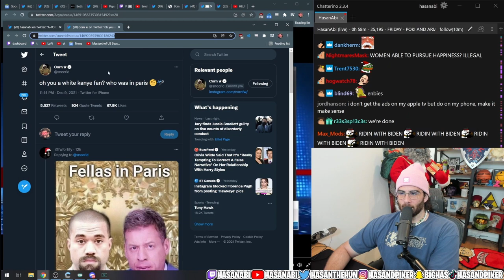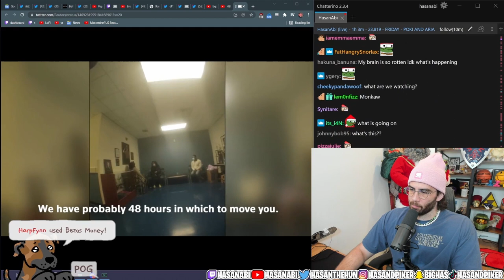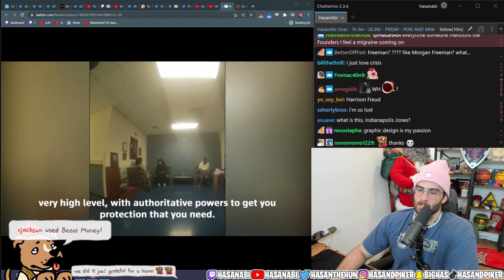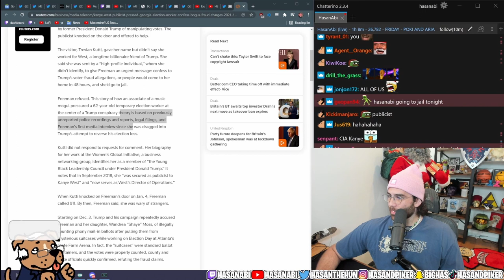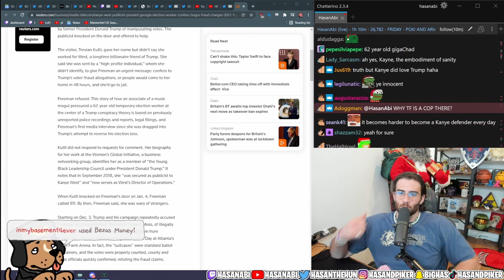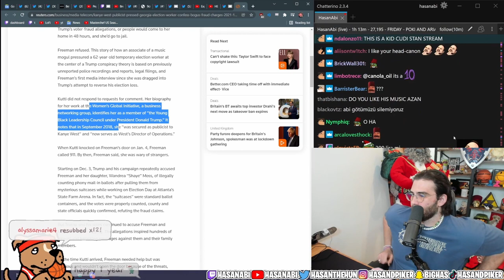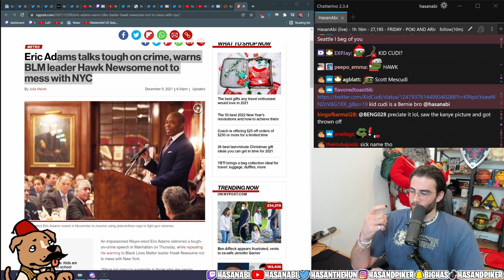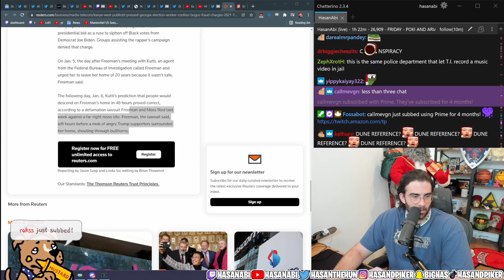HasanAbi reacts to Kanye West Publicist PRESSURED 62-year-old Georgia Election Worker to Voter Fraud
Hasan reacts to Kayne West publicist confronting Ruby Freeman, a Georgia poll worker who had been facing threats after being falsely accused by Trump of manipulating votes.  Trevian Kutti, West's publicist, traveled to Freeman's house weeks after the 2020 election and left her with fear and some very troubling messages.